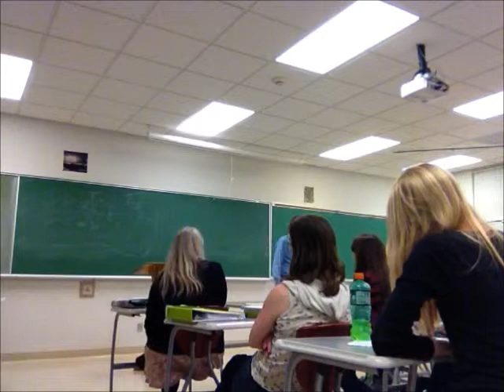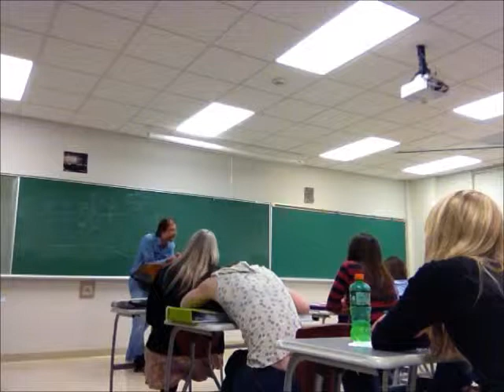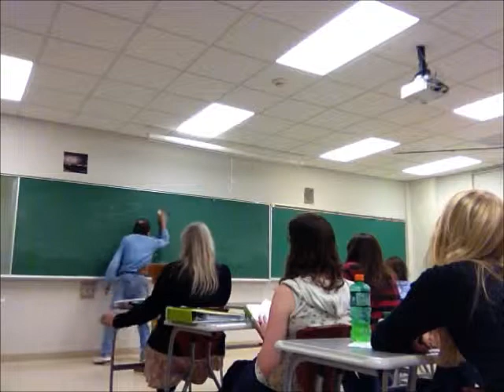Sauterer Cell Biology Active Transport in Nerve Transmission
Videos of Sauterer's Cell biology class covering membrane transport and using nerve transmission as an example